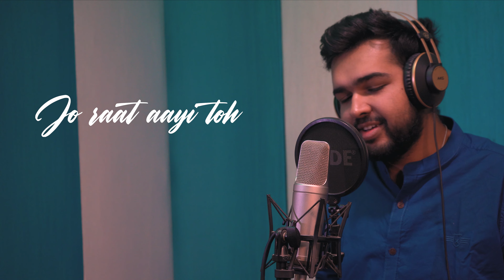Likhe jo khat tujhe song unplugged by Rishabh Pujari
These songs are really green,evergreen.Here singer,Rishabh Pujari is giving tribute to the legendary singer Mohommad Rafi Ji.